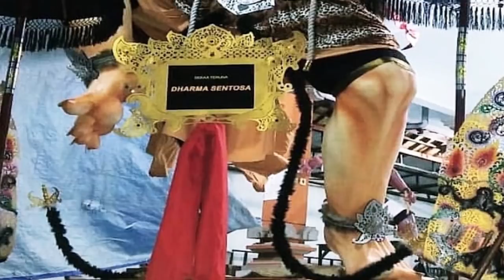Ogoh Ogoh Badung Caka 1941 Tahun 2019